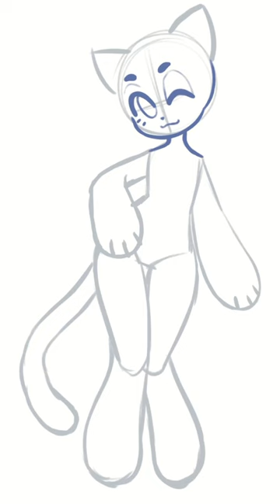FINALLY Catboy Hooters